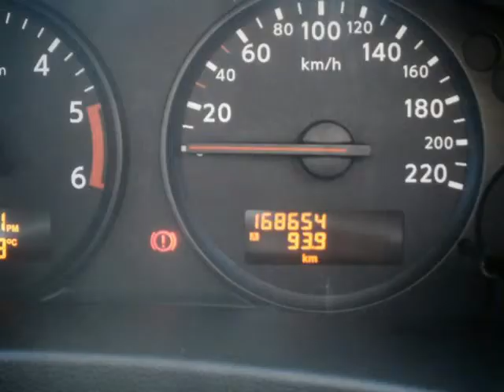2011 NISSAN NAVARA 2.5 DCi LE P/U D/C Auto For Sale On Auto Trader South Africa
2011 NISSAN NAVARA 2.5 DCi LE P/U D/C Auto For Sale On Auto Trader South Africa

Vehicle Specs:
168700 km
Double Cab
2.5 l
Diesel
Manual
4 Doors
Silver
Partial service history
Good Body Condition
Good Interior Condition
Good Mechanical Condition
Good Overall Condition
75% Overall Condition